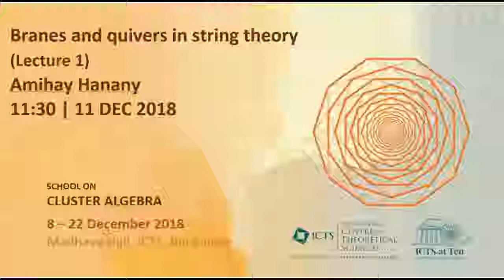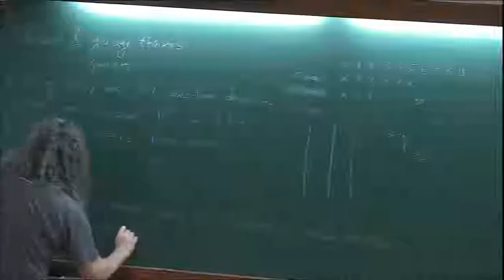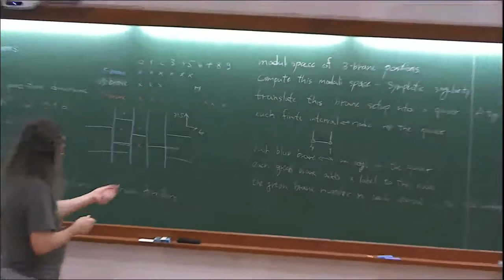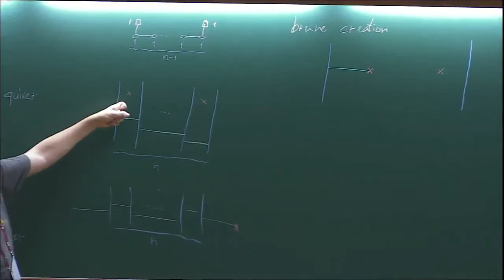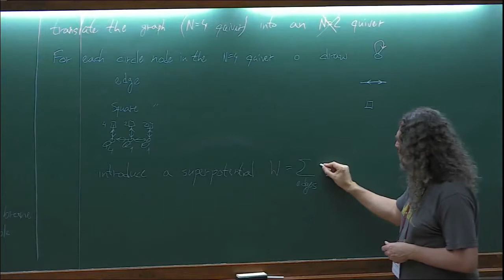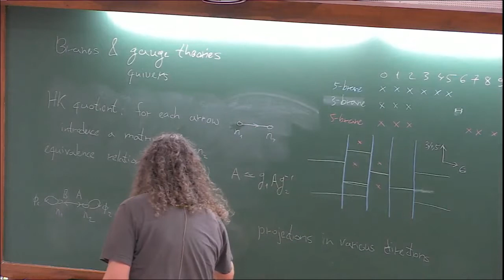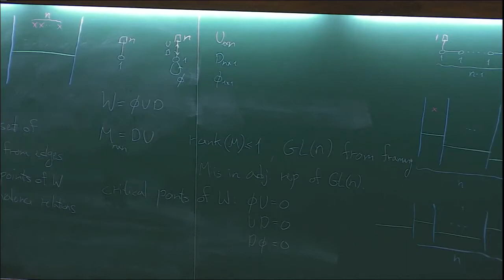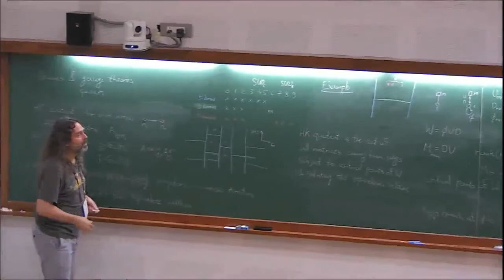Branes and quivers in string theory (Lecture 1) by Amihay Hanany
PROGRAM  :SCHOOL ON CLUSTER ALGEBRAS

ORGANIZERS :Ashish Gupta and Ashish K Srivastava

DATE         :08 December 2018 to 22 December 2018

In 2000, S. Fomin and A. Zelevinsky introduced Cluster Algebras as abstractions of a combinatoro-algebraic phenomenon that is found in many different areas throughout mathematics. Defined as a sub-algebra of the ambient field of rational functions in finitely many variables, it is generated by union of cluster variables. The cluster variables are distributed across clusters. The clusters arise from an original "seed'' by a process known as mutation. For example, given a regular polygon with n sides the triangulations of this polygon with non-crossing diagonals can be obtained from a given triangulation of this type by a sequence of diagonal flips. Combinatorial data at a given cluster may be defined in terms of a quiver or alternatively a skew-symmetric matrix and using this quiver or matrix, the other clusters may be obtained by mutations. The clusters can be visualized as a graph with vertices being the clusters and edges being the mutations.

As it turns out the coordinate rings of Grassmannians, Shubert varieties and homogenous spaces are cluster algebras. The initial motivation behind study of these algebras was to provide an algebraic and combinatorial framework for Lusztig's work on canonical bases but now it has gone far beyond that initial motivation. Cluster algebras now have connections to string theory, Poisson geometry, algebraic geometry, combinatorics, representation theory and Teichmuller theory, quantum groups, and quiver representations.

The aim of this program is to bring together experts and interested students and researchers in this area. There will be lectures and talks by the experts on various topics around the central theme of cluster algebras and their applications. The hope is that participants will benefit from this program both by gaining insight into a key theme pervading and unifying several important fields and by applying the new methods to their research.

We will be looking for applications from young researchers, post-doctoral researchers, bright masters and PhD students and few also a limited number of under grad students.

0:00:00 Branes and quivers in string theory (Lecture 1)
0:01:06 Goal
0:04:21 Introduction - Three types of ways
0:07:19 Look at such a brain system by objections involves directions
0:08:02 Nine Spatial dimensions
0:16:41 To translate brain setup into a quiver
0:18:16 Blue brain
0:19:29 Green brain
0:21:41 Semi infinite green brain
0:30:24 Brain creation
0:33:59 Coulomb branch
0:37:58 Translate the graph (N=4 quiver) into an quiver
0:49:25 Examples
0:58:04 HK quotient
1:09:13 Moduli space Higgs branch
1:13:20 Q&A